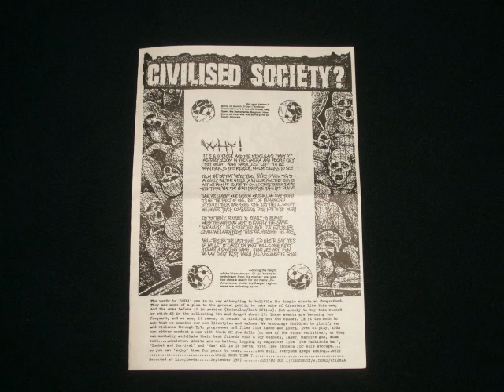Civilised Society? - Why!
: V/A - Burning Bridges EP
: Released on Wear and Tear Records 1987